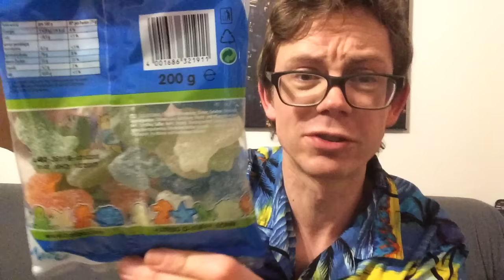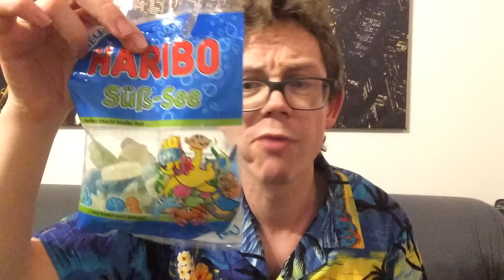Haribo Süß-See: Die beste neue Haribo-Sorte 2017?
4 neue Haribo-Sorten habe ich bereits getestet - Jetzt ist die erstmal letzte neue Haribo-Sorte Süß-See dran. Wenn ihr beim Ratespiel mitmachen wollt, solltet ihr jetzt nicht weiterlesen, ansonsten geht es hier zu den anderen Haribo-Tests: